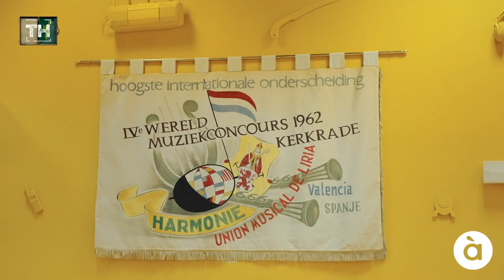Les relíquies de 'Tresors amb Història' exposats al Museu Valencià d'Etnologia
Després de la primera temporada de 'Tresors amb Història', arriba l'exposició més esperada amb tots els tresors compartirs dels valencians. Amb aquest projecte, l'equip de l'Etno ha volgut aprofundir en la importància de la cultura material, de les coses que ens envolten, en tant que contenidors de memòria i elements capaços de reflectir identitat, personal o col·lectiva.

L'exposició permet posar damunt de la taula la vàlua que certes coses, certs objectes, representen per a determinades persones i les seues famílies, i alhora buscar la connexió amb el context històric i cultural del poble valencià.